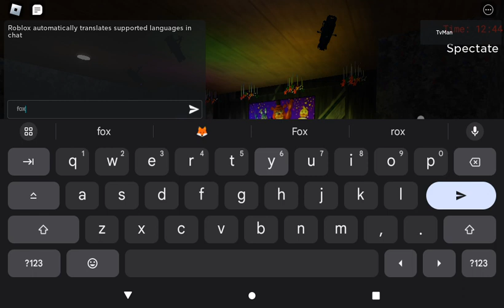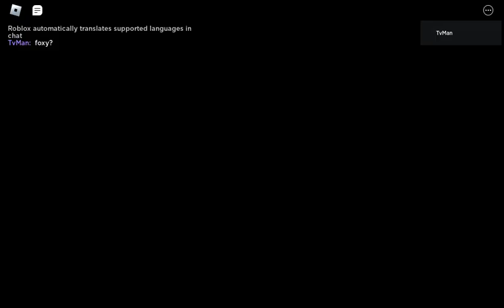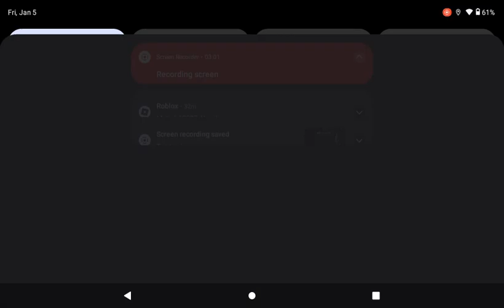January 5, 2024